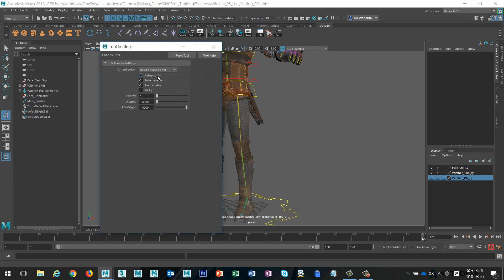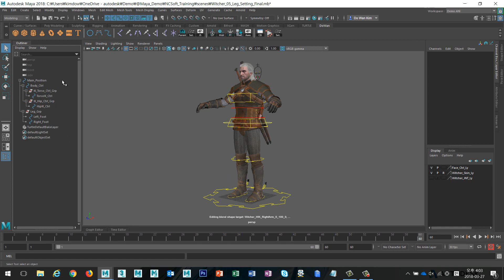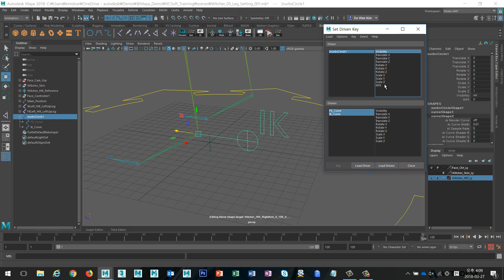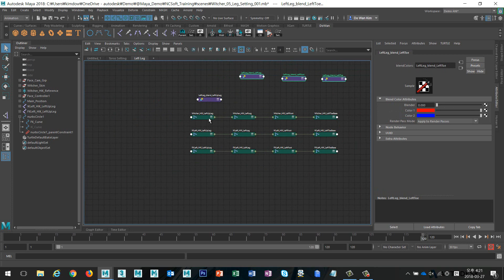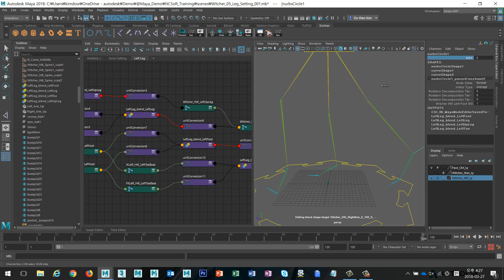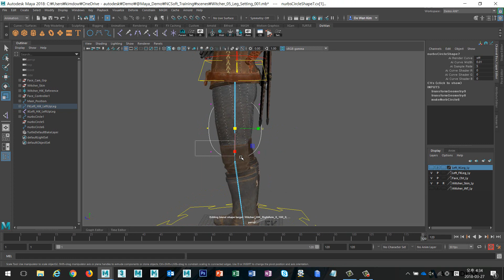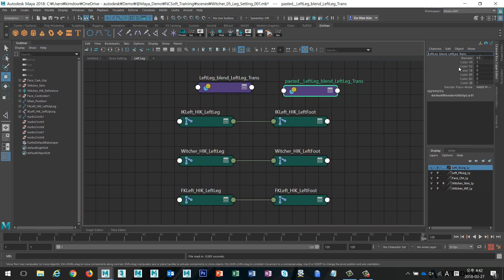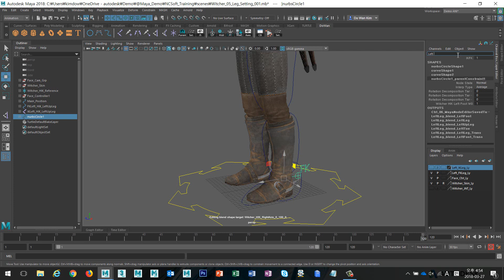게임 제작을 위한 Maya 9 - 고급 HumanIK: 다리 셋팅 1 - FK 셋팅